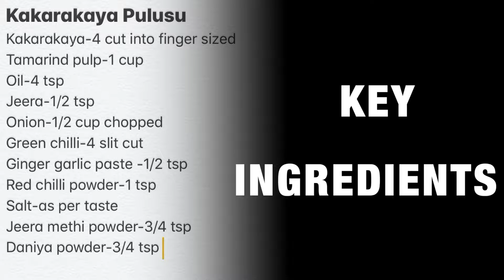Kakarakaya Pulusu | కమ్మని కాకరకాయ పులుసు | Taste of home | ShashiManu's Kitchen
Kakarakaya pulusu, Karela recipe.